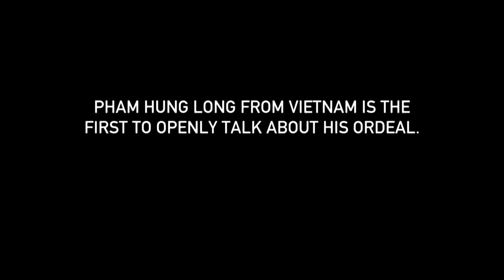The Tree Workers Case - Trailer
Exposes the biggest case of human trafficking in the EU in 20 years, in which thousands of woodsmen were subject to horrific conditions and treated as slaves.